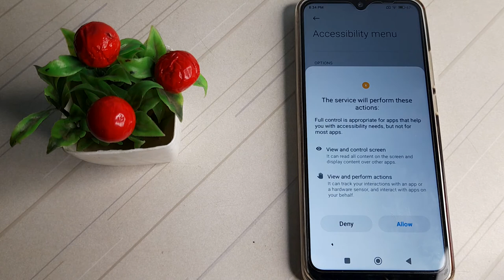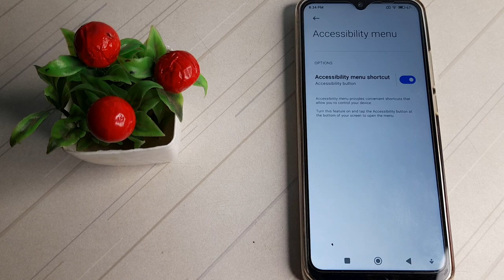how to on accessibility menu shortcut in redmi note 10 pro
how to on  accessibility menu shortcut  in redmi note 10 pro phone|
on  accessibility menu shortcut  in  redmi note 10 pro|accessibility menu shortcut  kaise on  kare redmi note 10 pro phone|
redmi note 10 pro phone main   accessibility menu shortcut  kasai enable  kare| accessibility menu shortcut  band kare  in redmi note 10 pro|